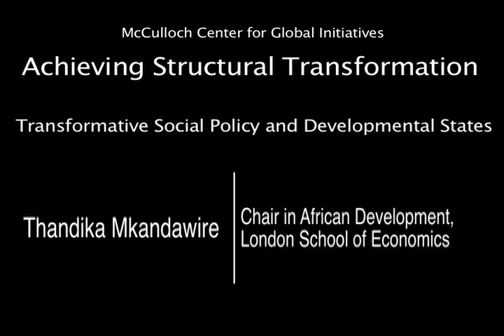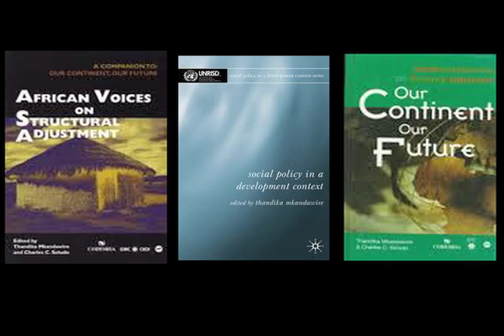12 Achieving Structural Transformation Thandika Mkandawire.mov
Mount Holyoke College 2012 global conference
Development in Crisis: Changing the Rules in a Global World
Still blowin' in the wind: Industrial Policy and Distorted Prices for Structural Transformation
Mario Cimoli, Program Officer, Division of Production, Productivity, and Management, UN Economic Commission on Latin America, Santiago, Chile.